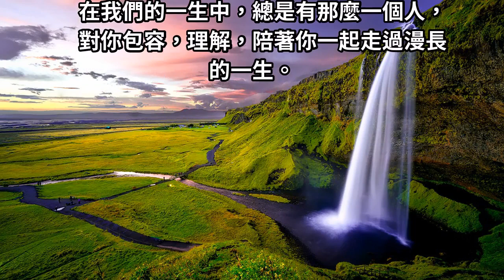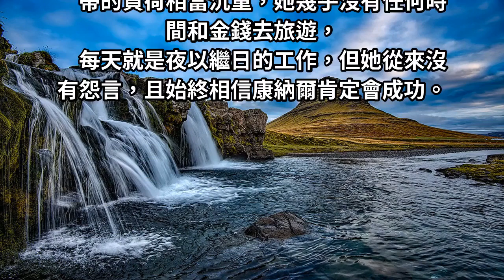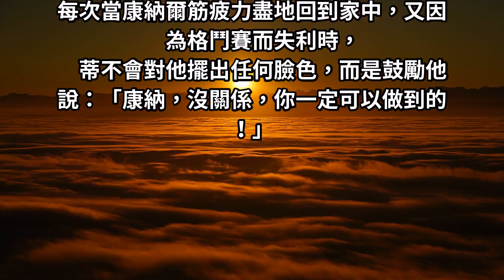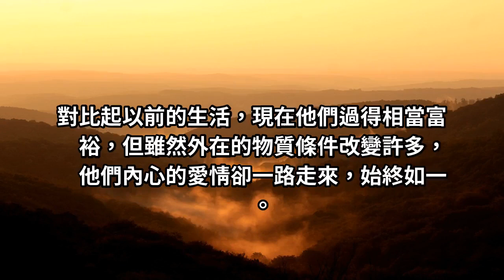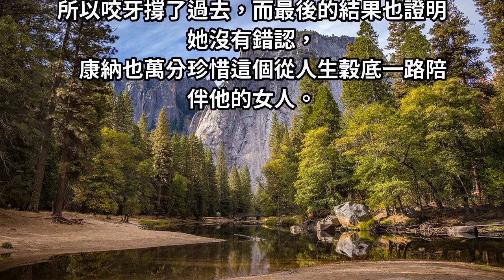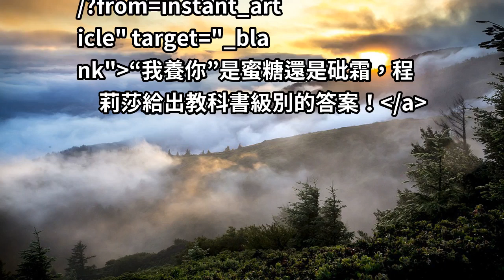她日以繼夜工作，無條件養“失業男友8年”受朋友嘲笑，如今比誰都幸福，老天從來不會虧待一個有愛而大氣的人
在我們的一生中，總是有那麼一個人，
對你包容，理解，陪著你一起走過漫長的一生。